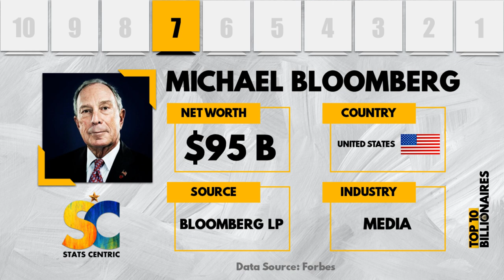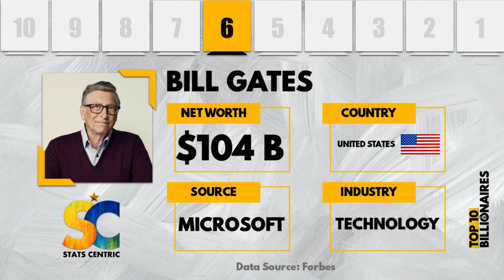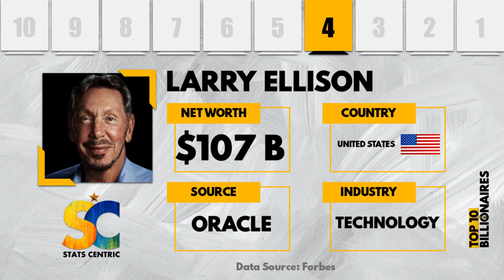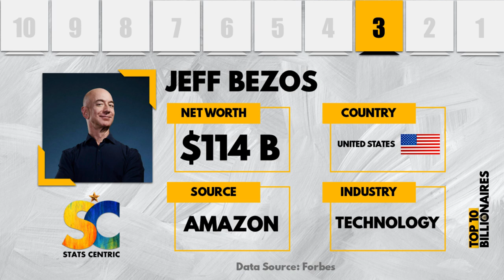Top 10 Billionaires of the world | Stats Centric 2023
Bernard Arnault
Elon musk
Jeff Bezos
Larry Ellison
Warren Buffett
Bill Gates
Michael Bloomberg
Carlos Slim Helu
Mukesh Ambani
Steve Ballmer

In this video we discuss about the top ten billionaires of the world